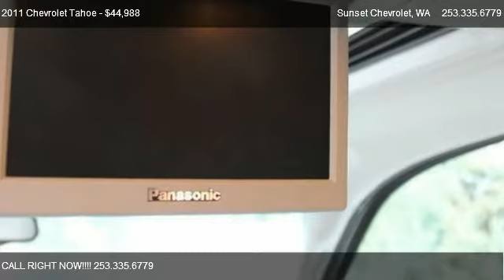2011 Chevrolet Tahoe 4x4 LT - for sale in Sumner: THE BEST OF THE BEST!!!, WA 98390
Sunset Chevrolet
910 TRAFFIC AVE

in Sumner: THE BEST OF THE BEST!!!, WA 98390

Come test dirve this 2011 Chevrolet Tahoe 4x4 LT for sale in Sumner: THE BEST OF THE BEST!!!, WA.

LIFETIME LUBE, OIL and FILTER included PLUS FACTORY WARRANTY on this 2011 BRAND-USED CHEVROLET TAHOE with less than 14k, WHY BUY NEW, save THOUSANDS on this 8 PASSENGER, LEATHER loaded TAHOE with a 5.3L, 4x4, RUNNING lights, ONSTAR, AM/FM/CD/MP3 player, DUAL air, REAR AIR, WOOD trim, PEDAL adjusters, DVD to keep the KIDDIES QUITE, SUNROOF to let the RAYS WARM YOU UP, XM for your SPORTS, TOW package for that RV your buying at SUNSET RV CENTER and rear sensors and CAMERA to let you HOOK it up by yourself! SAVE THOUSANDS at SUNSET CHEVROLET where TINY OVERHEAD means the BEST PRICES and HIGHEST TRADE in VALUE for YOU!  *** Sunset Chevrolet performs a 40 point inspection on all pre-owed vehicles and ALL ACCESSORIES are included in the price, UNLIKE SOME OF OUR INDEPENDENT COMPETITION.  We will show you the inspection! ***Pricing of this vehicle ad supersedes all prior advertised pricing whether internet, print, radio or TV ads and will itself become null and void by any ad that is written after this date. Any concerns as to this policy should be directed to: Sunset Chevrolet Inc. Attn: Sales manager, 910 Traffic Avenue, Sumner, WA 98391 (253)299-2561